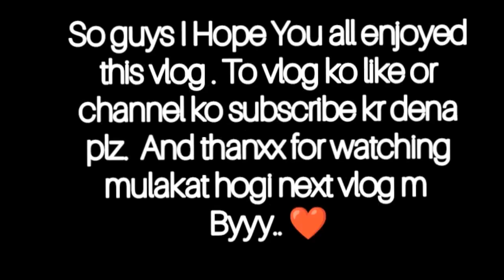Raste ki safai ho rahi hai😍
HIT LIKES 👍 PLEASE

GO AND SHARE MY CHANNEL 👉